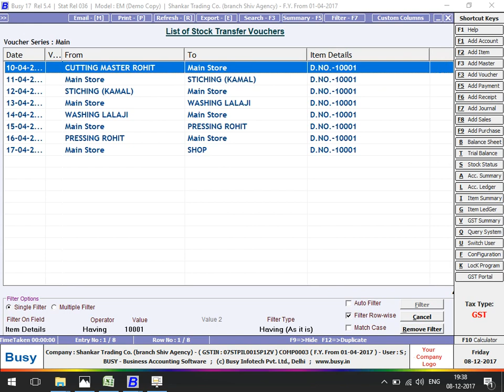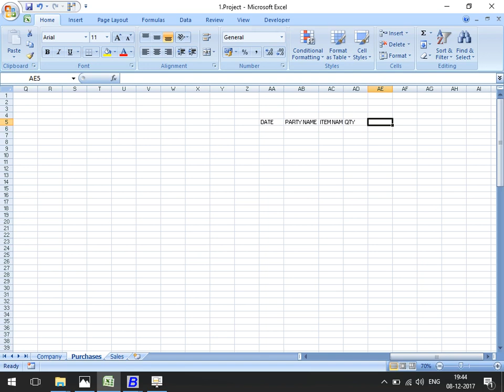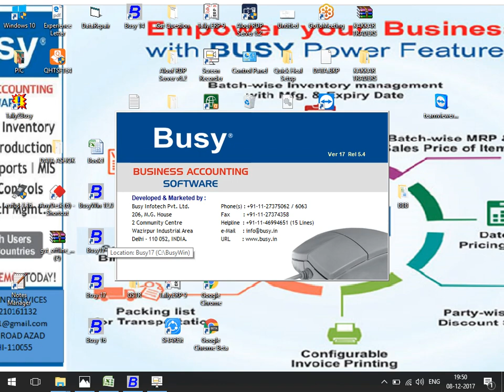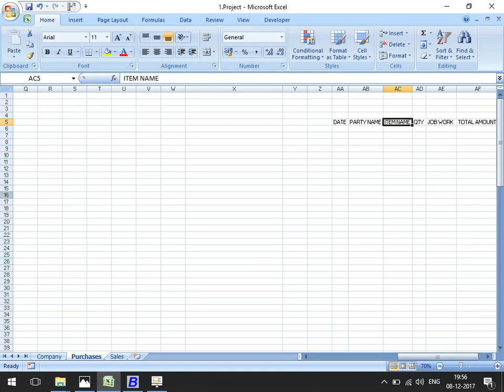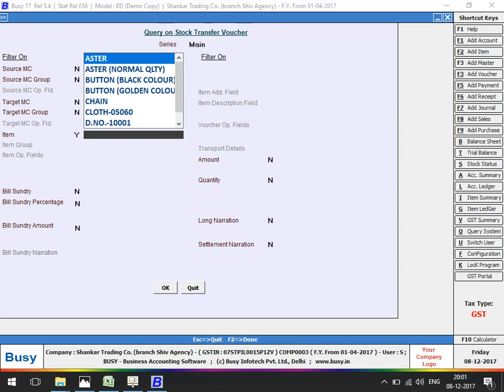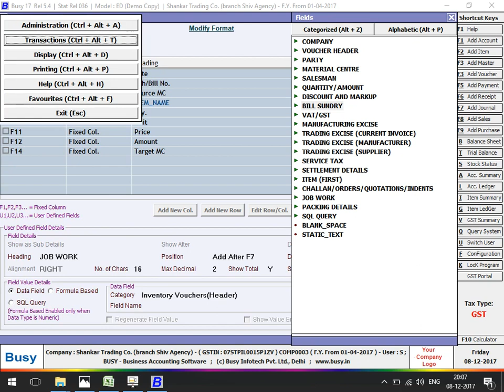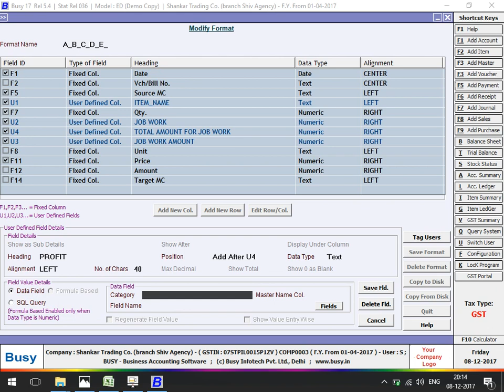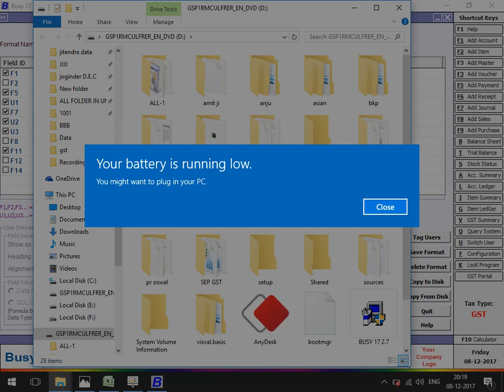Custom Reports In Busy Accounting Software 92101161132